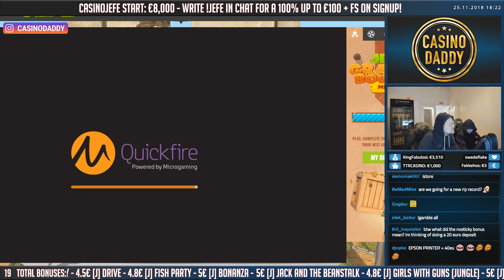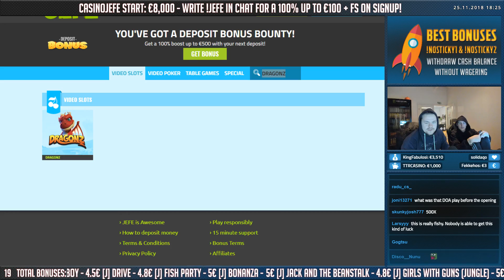Dragonz Big win - Huge win on Casino Game - free spins (Online Casino)